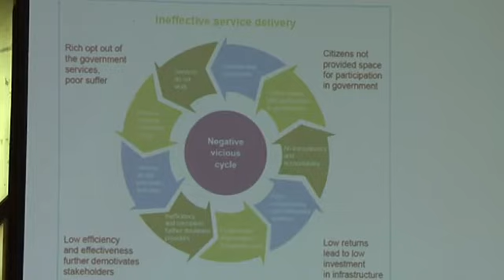OIAS: eTransform Stream Keynote Presentation 2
Exploration of the themes at the Open Innovation Africa Summit 2012, eTransform Stream: